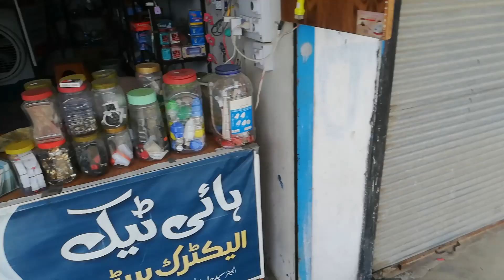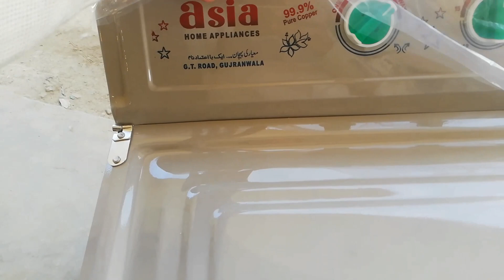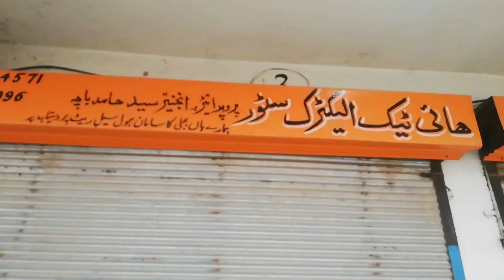Ramzan 2024🌙 | Ramadan Mei Daily Routine | Tyre phat Gaya🏍️😭 | Hamid Jan Vlogs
Ramzan 2024
Daily Routine
Bike tyre phat gaya

Zubair Riaz
Zain Ul Abadin
Shehr Mei Dihat
Peshawar
Peshawar Traveling
Karachi
Islamabad
Islamabad city
Pakistan